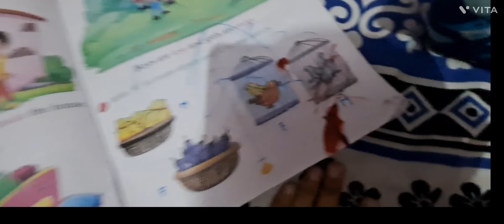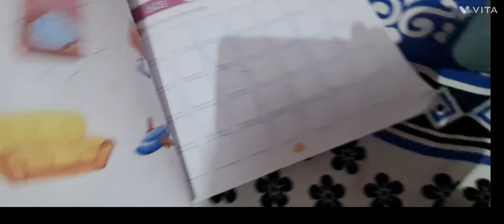Aaj mere bhai ki hui tbiyt khrab 🤒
Aaj mere bhai ki hui tbiyt khrab 🤒 viralvlog wc india trendingvideo ‎@Naksh yadav vlogs